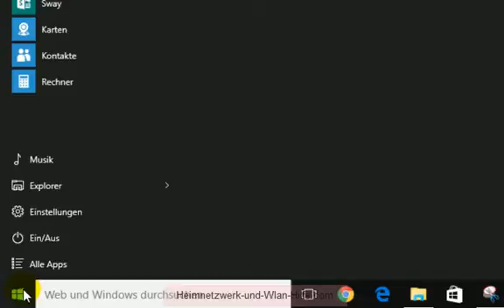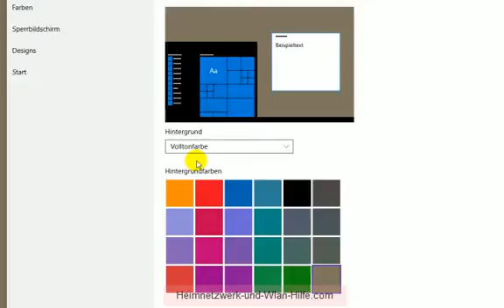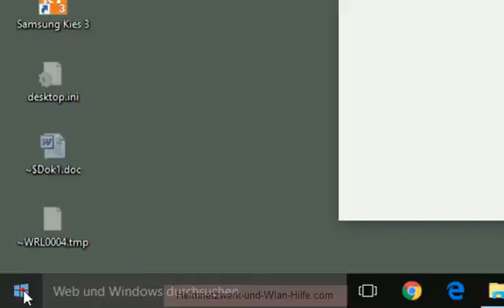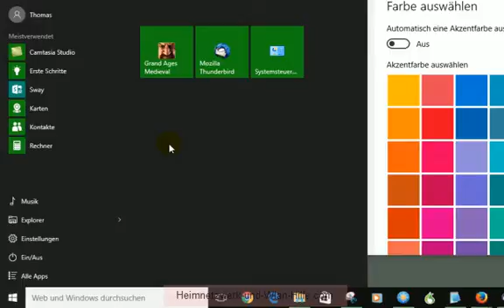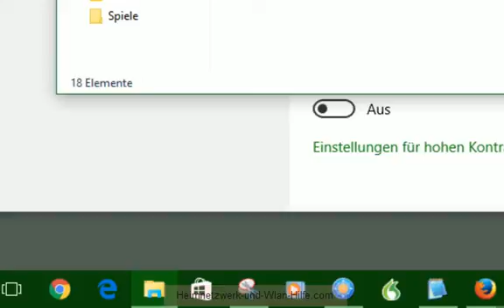Die Farbeinstellungen des Windows 10 Startmenüs und Windows-Desktops anpassen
und in unserem Video "Windows 10 - Die Farbeinstellungen des Startmenüs und Desktops anpassen" erwartet dich ein Tutorial, wo wir dir zeigen, wie du die Farbeinstellungen des Windows 10 Desktop-Hintergrundes und die Farben der Kacheln und des Startmenü-Hintergrundes konfigurieren kannst.

Schwerpunkte des Videos sind:

Die Windows 10 Farbeinstellungen für Startmenü und Desktop.
Das neue Menü Einstellungen mit dem Menübereich Personalisierung.
Menübereich Hintergrund.
Menübereich Farben.
Farbeinstellungen auf Taskleiste, Titelleiste, Infocenter und Startseite übernehmen.